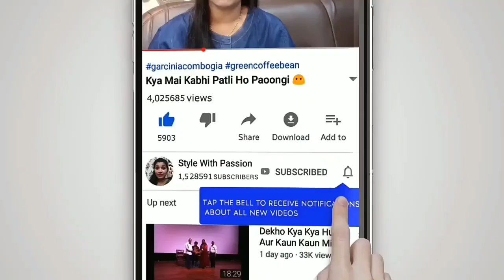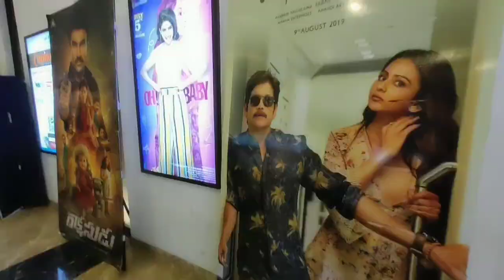Pagalpandi Ki Bohat Zaroorat Hai Life Mai..Verna Actually Pagan Ho Jaoge🤷